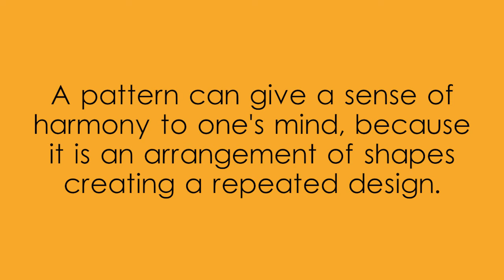Pattern Brown Stars created with Adobe Illustrator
Pattern Brown Stars created with Adobe Illustrator,Brown Stars Pattern,video showing Brown Stars Pattern,video on Brown Stars in a pattern,Pattern named Brown Stars designed in Illustrator,Brown,Stars,brown and white geometric pattern with cross shapes,repeating diamond-shaped pattern with pointed ends,intricate design with overlapping shapes and lines,symmetrical pattern featuring bold colors and sharp angles,vibrant mosaic design using brown white and gold,Dark Star Pattern vector,three color star pattern vector,star pattern on white background,